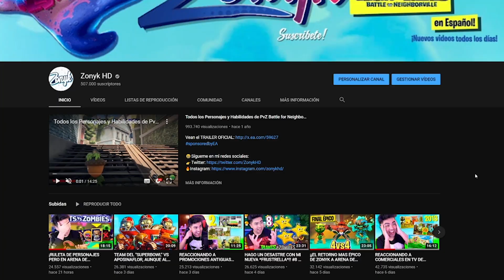CRAZY DAVE ELIGE MIS PLANTAS Y NUEVAS MACETAS!! #12 - Plants vs Zombies (Clásico)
🌟Twitter: @ZonykHD | 📷Instagram: @zonykhd

👉Código de Fortnite: zonyk_hd

-Zonyk HD